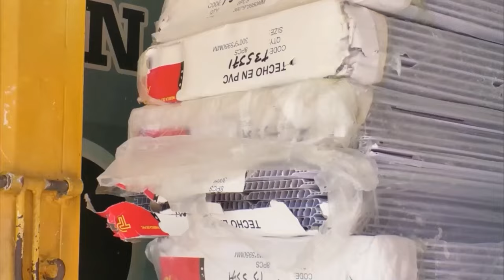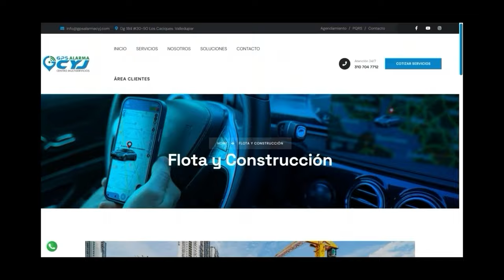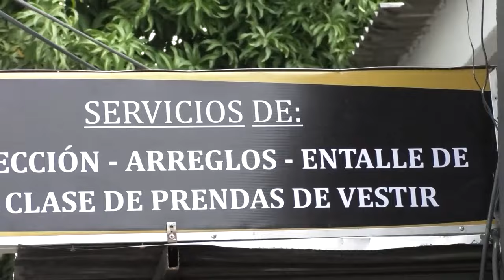CNC NOTICIAS VALLEDUPAR EMISIÓN CENTRAL 16 OCTUBRE 2024